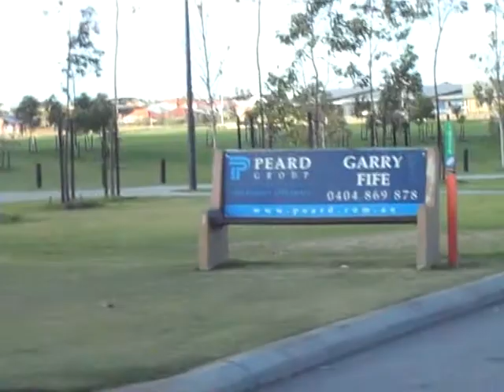Brighton/ Butler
In near the Brighton Butler area